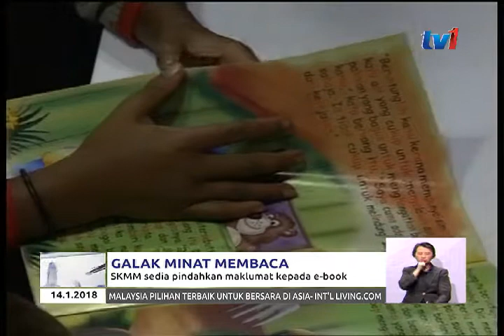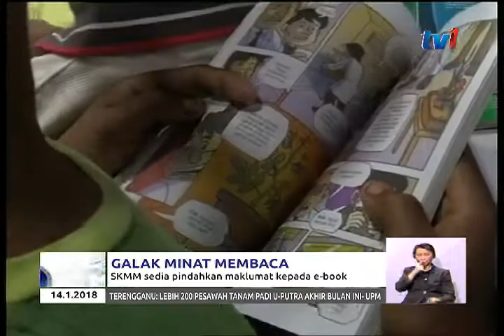GALAK MINAT MEMBACA – SKMM SEDIA PINDAHKAN MAKLUMAT KEPADA E-BOOK [14 JAN 2018]